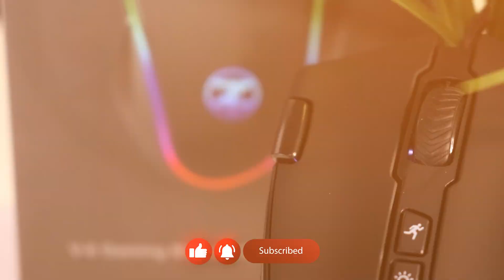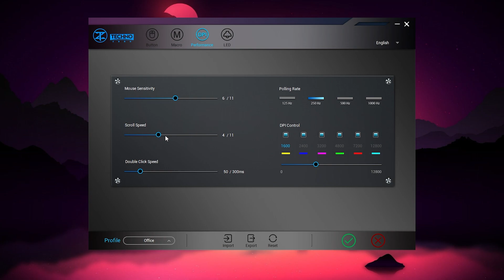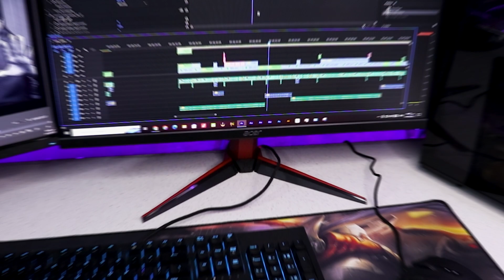افضل ماوس العاب FPS ومونتاج 😍🖱️ | Technozone v6 🔥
افضل ماوس
ماوس جيمنج
احسن ماوس ب 400 جنية
احسن ماوس ب 450 جنية
ماوس جبار
شرح كامل لسوفتوير التيكنو زون V6
تحميل سوتوير تيكنو زون v6
TECHNO ZONE V6
افضل ماوس جيمنج
افضل ماوس للمونتاج
ماوس رجب
افضل ماوس فئه ال 20 دولار
تيكنو زون
techno zone v6
v-6
gaming
the best gaming mouse
gaming mouse
30$
30 دولار
افضل ماوس rgb للمونتاج

- فيديو النهاردة عن ماوس التيكنو زون Techno zone V-6 الجبار بعد شهور من التجربة اخيرا جيتكلم بالخلاصة اتمنى الفيديو ينال اعجابكم وتستفيدوا منه ومن الخصم ان شاء الله 💖
- فيديو النهاردة هو شرح كامل ومفصل لسوفتوير التيكنو زون V6 وكيفية عمل الماكرو بطريقة سهله جدا وشرح جميع الاختصارات .
- لو حد حابب يسألني فى اى حاجة ممكن يسألنى فى التعليقات 😊

- لو عندك اى استفسار عن الكيبورد ممكن تسألنى فى الكومنتات 😘

💗 شكراً لمتابعتكم 💗